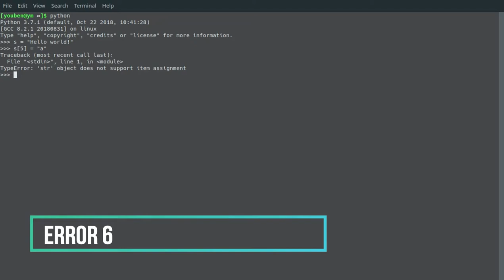[Cours IHM] Top 10 des messages d'erreurs de bonne qualité (pour Linux)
Réalisé par Benaissa Ayoub et Retiat Bilal
ESI-SBA (Spécialité Ingénierie des Systèmes Informatiques -ISI-)
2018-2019